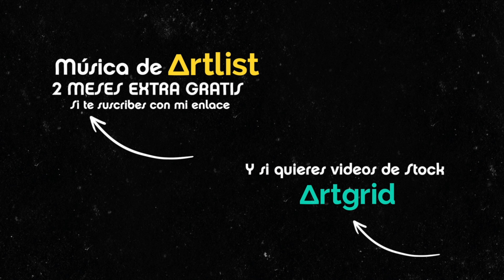¿Cómo hicimos el videoclip "Clase Aparte" de Angel Hasegawa?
En este video les dejamos explicado como fue el proceso de grabación del videoclip Case Aparte de @AngelHasegawa

Gracias Angel por la confianza en mi trabajo primero que nada.

Quería hacer un Making Of normal, pero cuando estaba editandolo me surgio la idea, le dije a los muchachos del equipo para grabarlos y que formaran parte. Rachel no pudo grabar y hablar pero la queremos igual jajaj

Espero les guste y sea de ayuda ver el proceso de nosotros, cualquier aporte es bienvenido.

Gracias por el apoyo siempre!

Gracias al equipazo que hubo detrás de este proyecto, si ustedes no hubiese sido posible!

Si quieren ver el videoclip final, les dejo aquí el enlace.

Productora: MINDBLOWN FILMS
Director: Fran Yitani
Producción: Diego Barcelos
Modelo: Rachel Diaz
Maquillaje: Nais Rivero
Producción Músical: Angel Hasegawa
Autoría y Composición: Angel Hasegawa
Guitarras: Cesar Paez
MEZCLA Y MASTER: José Vallenotti
Discográfica: La Biblioteca Media Studios

- Como siempre gracias a Artlist por musica y efectos de sonido INCREIBLES que utilice durante todo el video y que utilizo a diario en mis proyectos y trabajos! y Si eres creador de videos en este enlace, tendrás 2 MESES extra GRATIS y tambien me estarás ayudando a seguir creciendo con esta comunidad y poder hacer mas videos como este!

0:00 INICIO
00:41 CAPITULO 1: EL CREW
01:08 CAPITULO 2: PREPRODUCCION
03:39 CAPITULO 2: PRODUCCION
07:13 CAPITULO 3: POSTPRODUCCION
07:43 CAPITULO 4: PREESTRENO

EQUIPOS y RECOMENDACIONES: